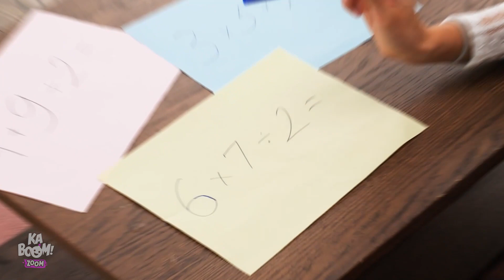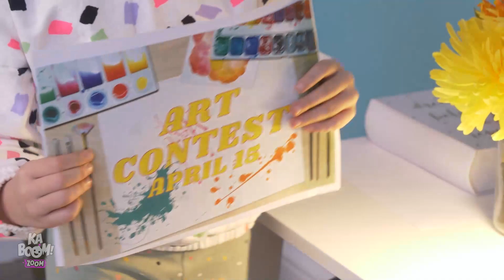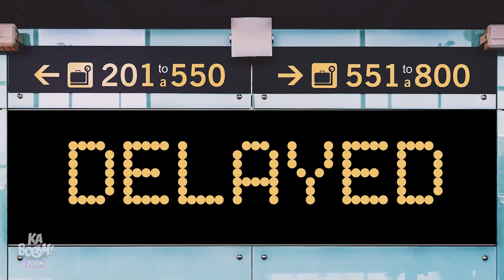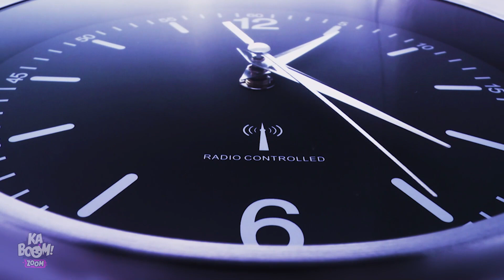Idee e Trucchi Divertenti per Genitori molto Impegnati! || Trucchi e idee di Kaboom Zoom!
Sei un genitore molto impegnato?! Non ti preoccupare! I nostri trucchi ti potranno aiutare a gestire lavoro, casa e famiglia. Su, forza! Prendi carta e penna e prendinota di questi fantastici trucchi! Italian

Se ti è piaciuto questo video, potrebbepiacerti anche: "RICCHI VS POVERI || Momenti Divertenti e Trucchi di Kaboom Zoom"